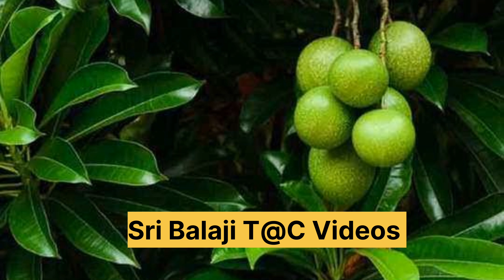కల్కి అవతారం ఎప్పుడు వస్తుందో ఎలా ఉండబోతుందో తెలుసాచాగంటికోటేశ్వరరావు